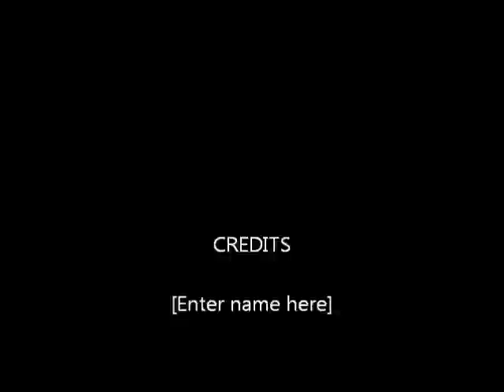Jugando Con Lumbre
grupo falcon les presenta otra cancion del disco Jugando con lumbre para contrataciones 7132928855